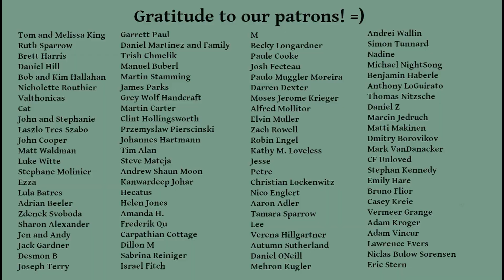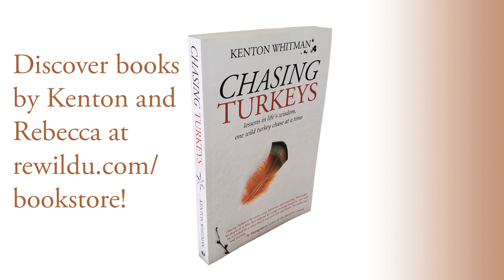How to Rescue Jellyfish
This is about rescuing jellyfish, but also about just living life in a different way -- not out of fear, but by educating ourselves, exploring our world, and making risk/benefit analyses.

Jellyfish stings from some species can be deadly. Others won't even penetrate your skin. Instead of a blanket policy of fear, what if we educate ourselves on the species we are dealing with?

This "blanket policy" of fear is one of our culture's favorite ways to keep us always seeking security (a security which, of course, is impossible to obtain). We've lost touch so badly with understanding risk/benefit analysis that we might sit on a beach, REALLY REALLY wanting to go swimming but afraid that we might get eaten by a shark, and then walk up the street and buy ourselves a fast food hamburger. One has almost zero chance of creating actual harm, the other is a proven cause of many of the ails that plague our society.

I'm sure you see many other places in our collective world-view where we do this. The most powerful moment comes when we look at our own lives and see where we are holding ourselves back from living, when the only thing standing between us and a feeling of being vital and alive is our fear of getting hurt or dying. Especially when that fear isn't based on real chances of harm.

For us, this opened the door to getting to meet many jellyfish and other critters on the beach, and perhaps, in our efforts, to save one or two so that they could go on living a bit longer =)